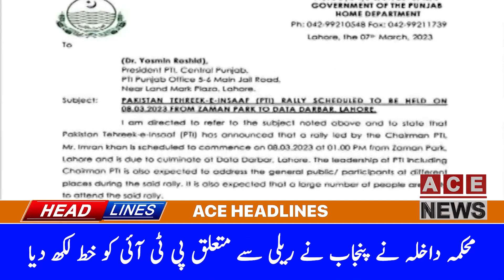ACE News | Headlines | 10:00 AM | 08 March, 2023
وزیرِاعظم شہباز شریف کا خواتین کے عالمی دن پر خصوصی پیغام
معاشی لحاظ سے مشکل وقت ہے مگر عوام پر بھروسہ ہے،بلاول بھٹو